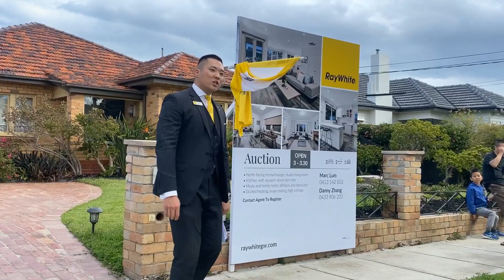Auction Highlights | 16 Hudson Street Mckinnon | Marc Lum 0413 142 803